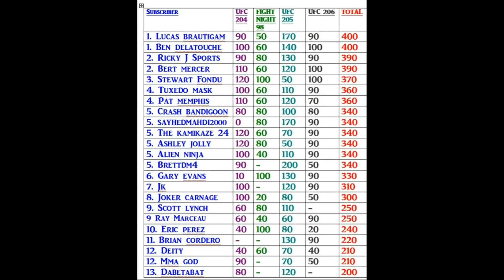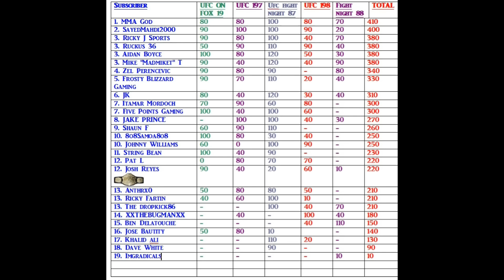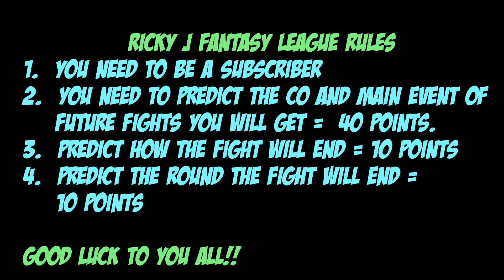THE UFC FANTASY LEAGUE IS BACK!!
Hey people! My UFC Fantasy league is back! Get in on the fun and predict the main event and co main event of UFC 209.  Between Khabib Nurmagomedov vs Tony Ferguson and Stephen Thompson vs Tyron Woodley.  These fights are too close to call but that's what makes the fantasy league so much fun.  One upset can shake the whole spectrum of the standings.  Get in on the fun!  As of now get your picks in right now before Saturdays UFC 209 card.  Good luck to you all!!!  P.S  Lucas B is the champion so lets see if we can dethrone the champ! Love you guys, Ricky J